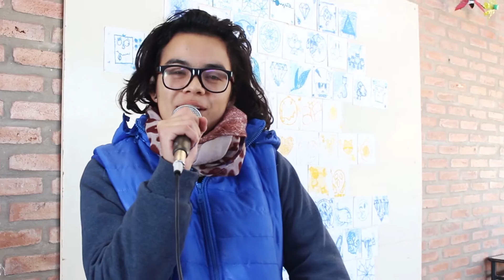Camino al Bicentenario - IPEM N° 329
En el Marco de los Festejos del Bicentenario de la Patria, alumnos del  IPEM N° 329  llevaron a cabo trabajos referidos a este importante evento.